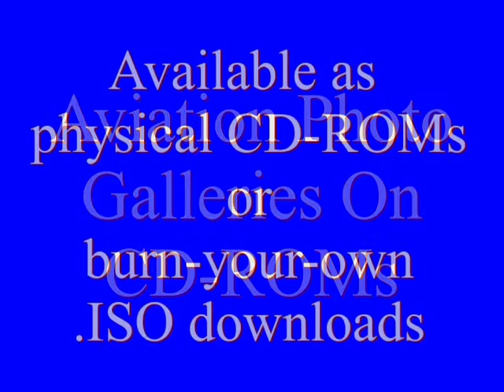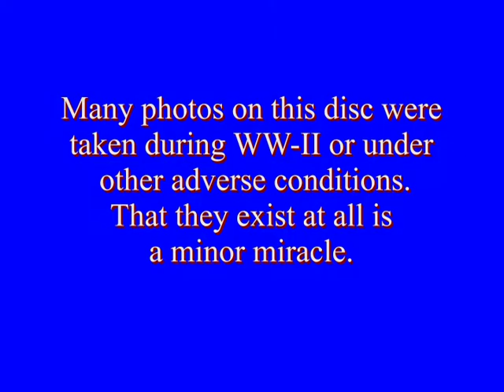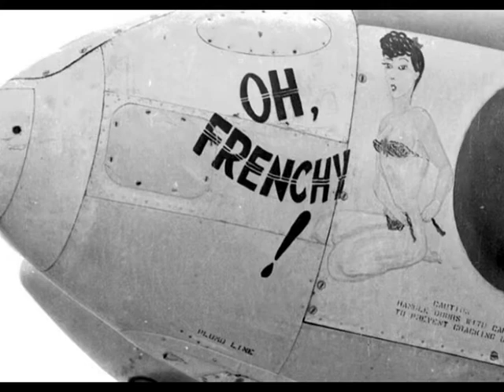Lockheed P-38 Lightning Photo Gallery (including the XP-58 Chain Lightning)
This video shows a small selection of photos included on the CD-ROM.  Included in the 350 photos are 72 nose art shots, 6 aviation art paintings by Tony Weddel and assorted documents.  Rare photos of the XP-58 Chain Lightning are on the disc as well.